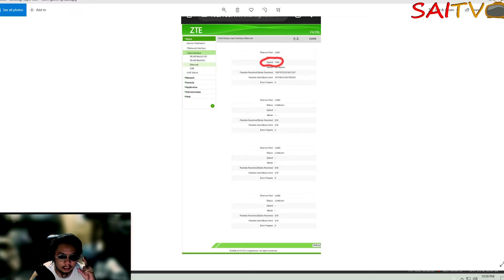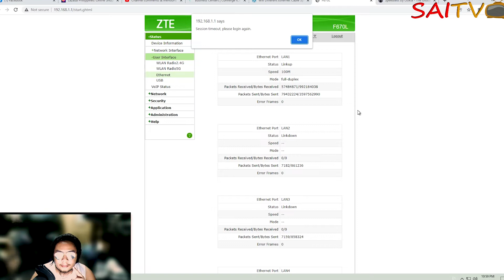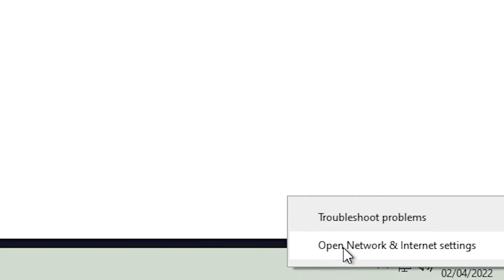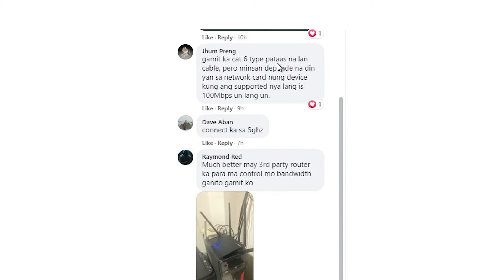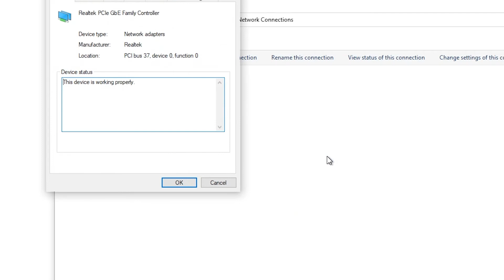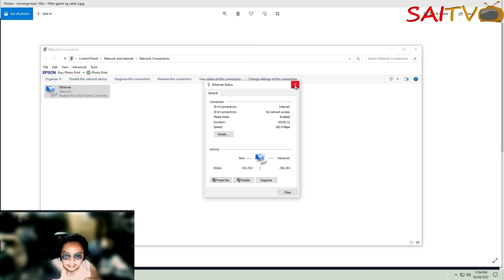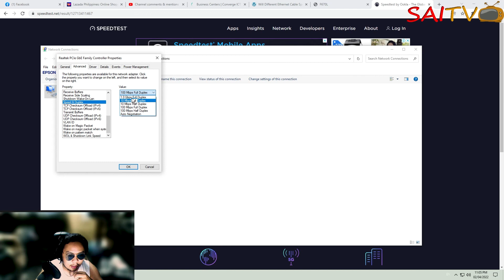CONVERGE 35MBPS PLAN AKO BAKIT 10MBPS LANG NARERECEIVE NG COMPUTER KO???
14 GB??GANO KAYA KATAGAL IDOWNLOAD NICONVERGE?